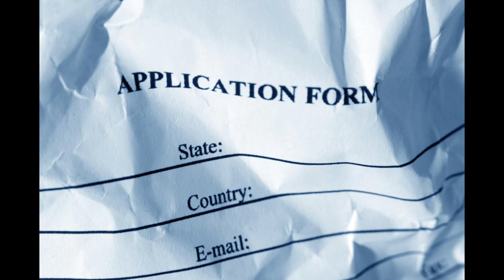Finally! A New Discord! (LINK IN DESC)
One person asked about it so here it is!